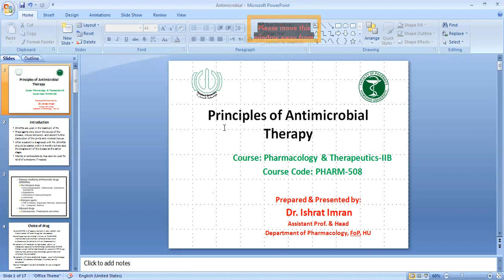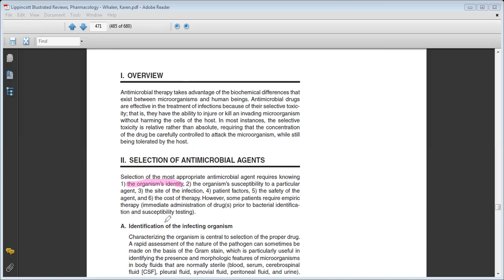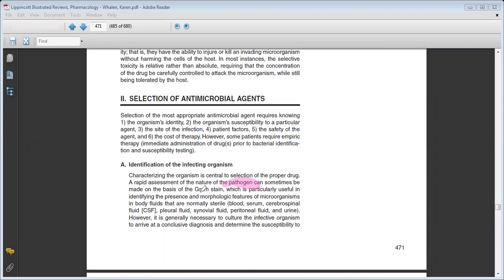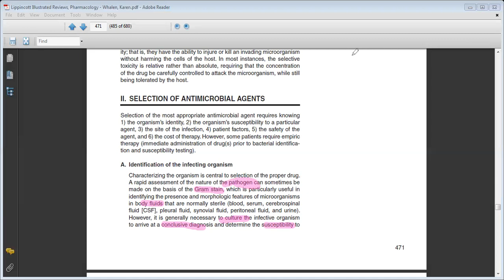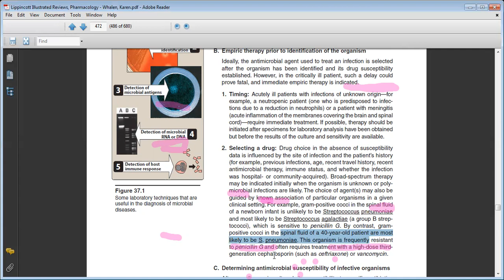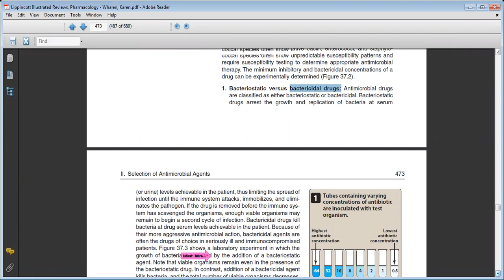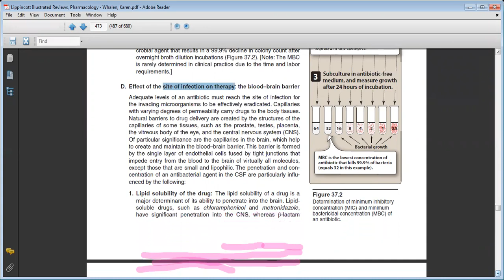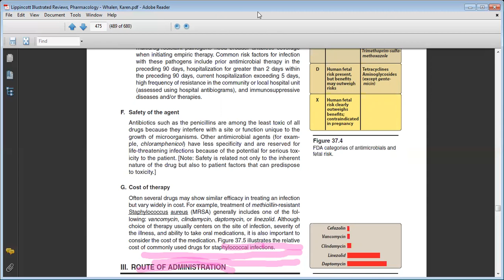Principles of Antimicrobial Therapy (Part 1)